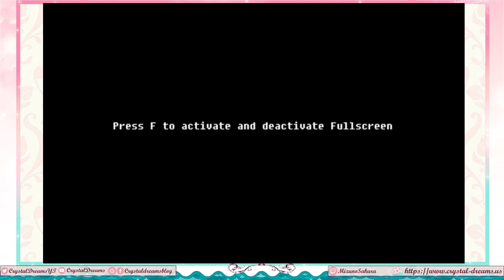Rooftop Postgirl Demo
Steam Nextfest has ended, but I've been a bit slow uploading the Demos and things so there may still be some videos after ^^; Thank you for your patience.

Well, this ended on quite a cliffhanger.
I am also absolutely terrible at dodging.